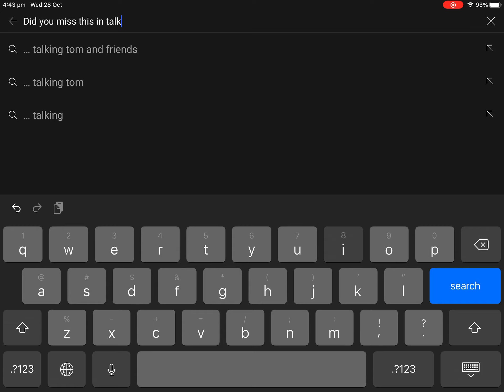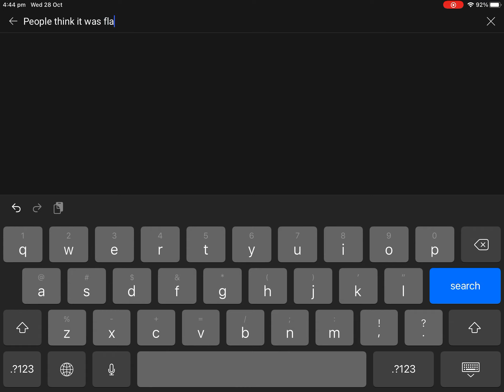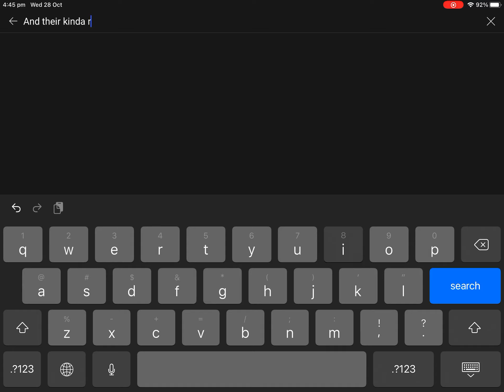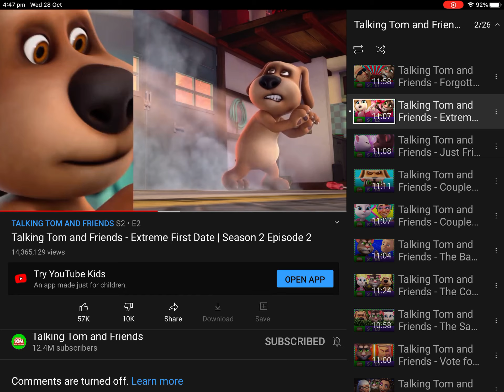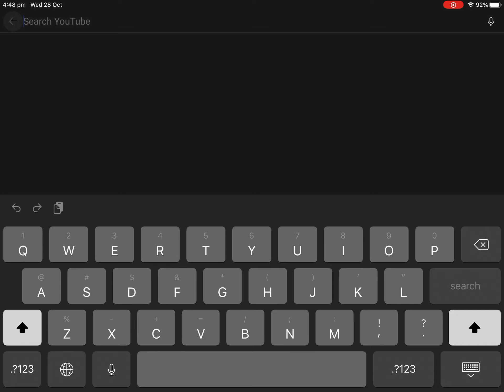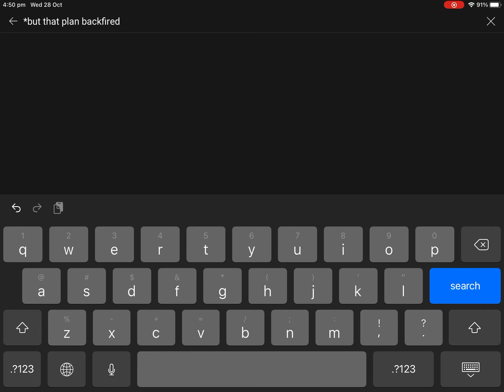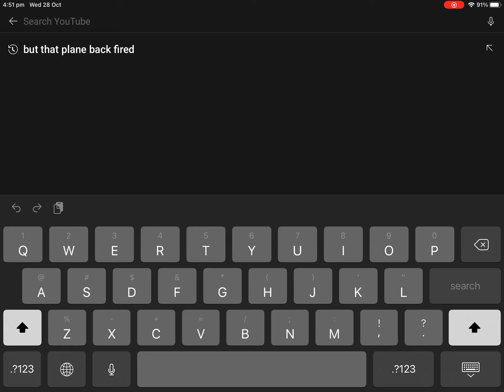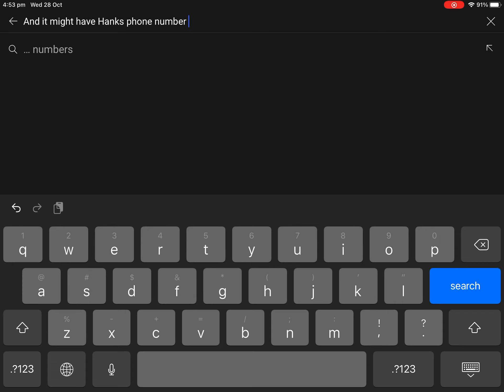Did You Miss This In Talking Tom And Friends season 2 episode 2: Extreme First Date???